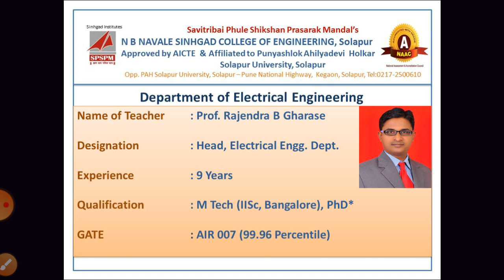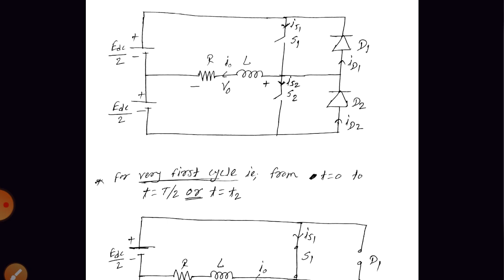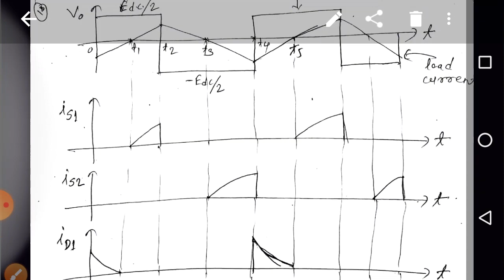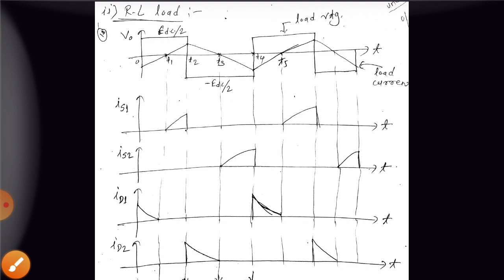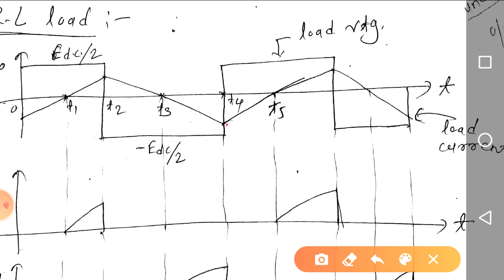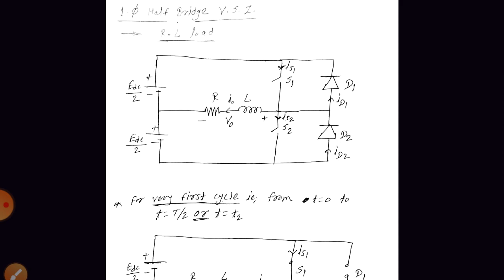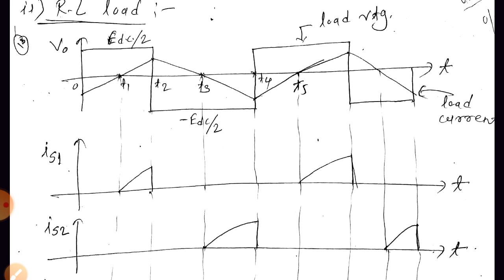Single phase Half Bridge Inverter with RL load Operation & waveforms